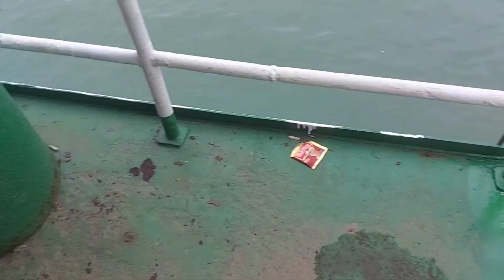cara perawatan kapal dan ketok magic@gasbull26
perawatan kapal
ketok magic
cat anti karat
cat warna sesuai keinginan